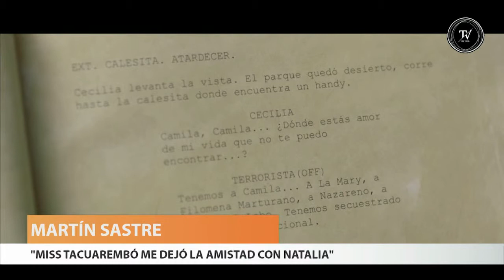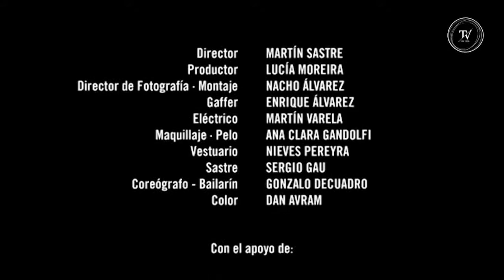Martin Sastre en El Observador TV